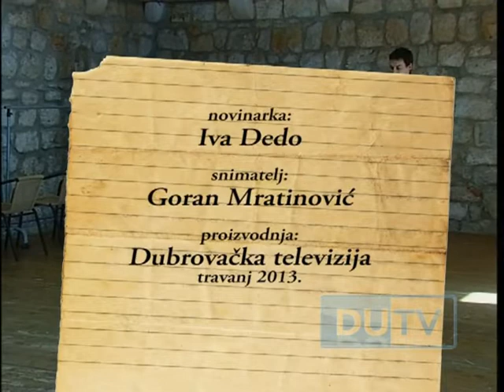Mali i veliki - Poj slavuja